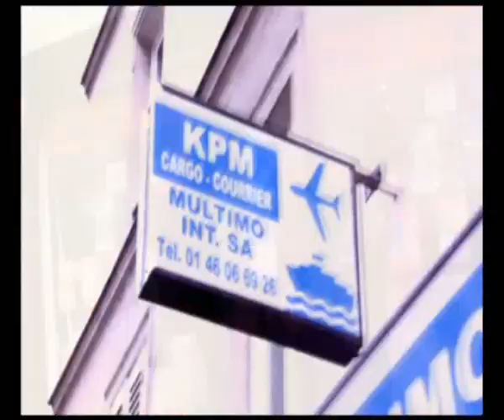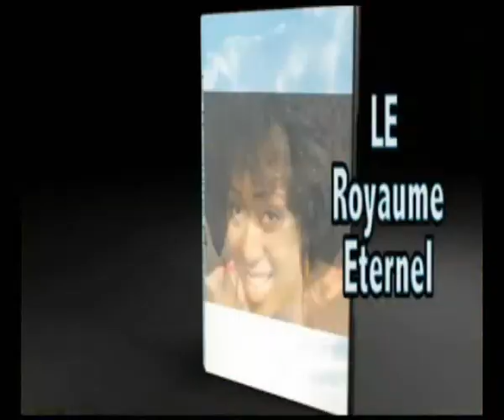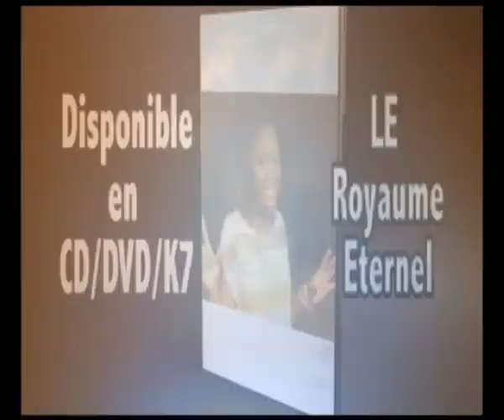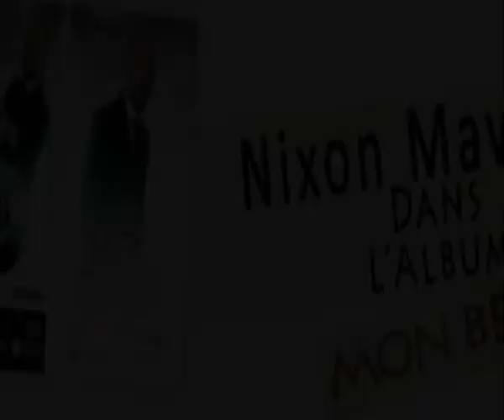congonumber1: L'actualité de la musique congolaise